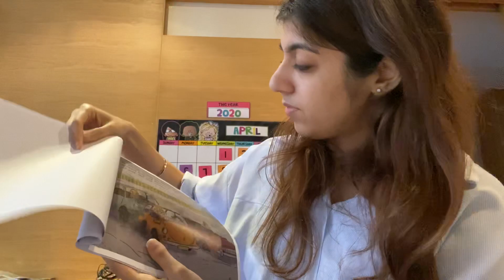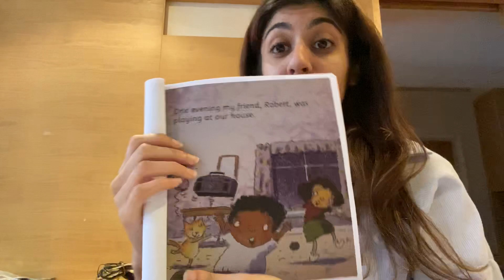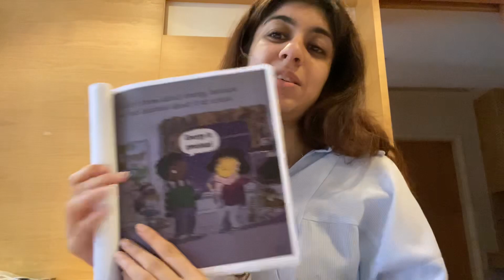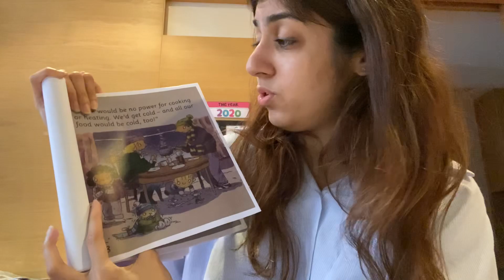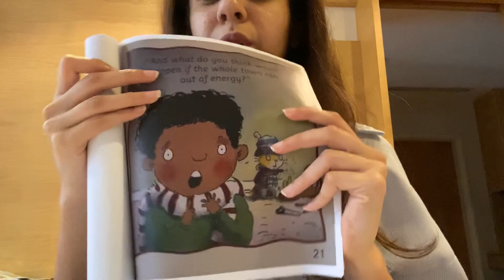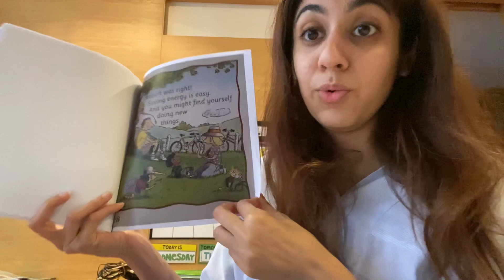Week 14 - ‘ Why Should I Save Energy’ Read Aloud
For Friday - Theme